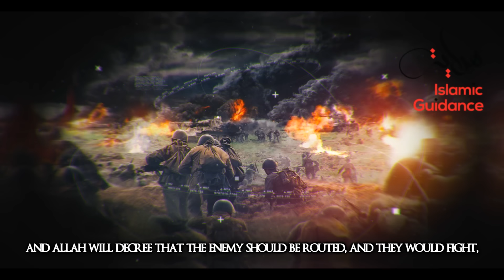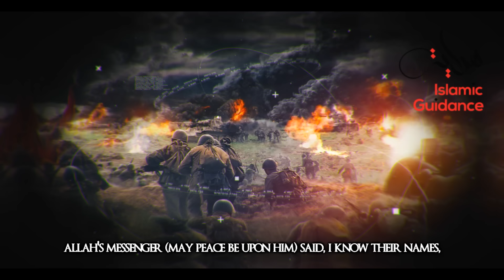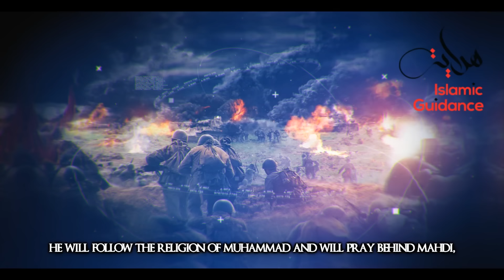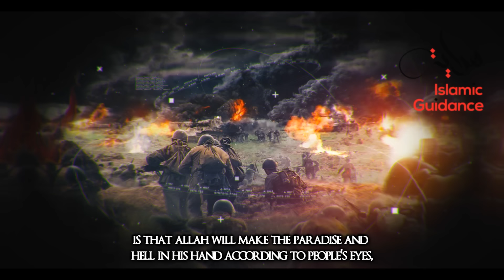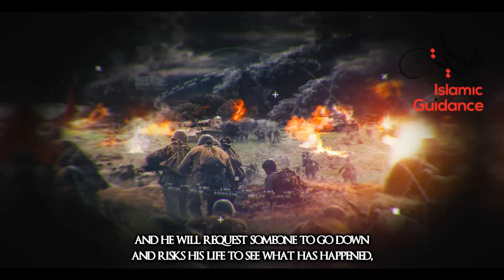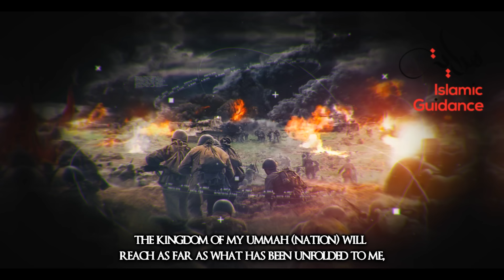Malhama Al-Kubra (Armageddon)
Al-Malḥama Al-Kubra is an apocalyptic great battle to occur in the end times according to Islamic eschatology. The Malhama Al-Kubra is prophesied to be the most ruthless battle in human history. It generally corresponds to the battle of Armageddon in Christian eschatology, and occurs soon before the emergence of the Dajjal (Antichrist).